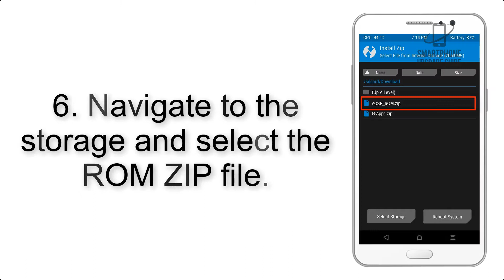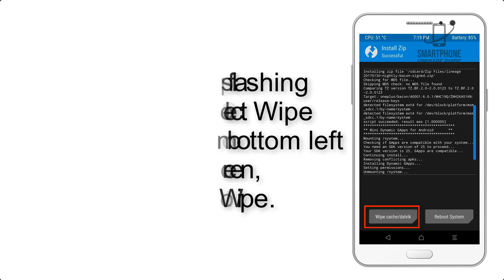Install Android 10 on Xiaomi Redmi 4A (LineageOS 17.1) - How to Guide!